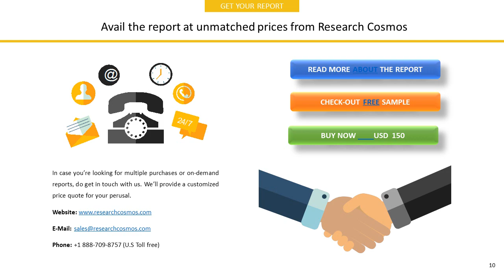SEOUL SEMICONDUCTOR CO., LTD. Company Profile and Tech Intelligence Report, 2018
The report SEOUL SEMICONDUCTOR CO., LTD.  Company Profile is a detailed document covered company’s Overview, History, SWOT Analysis, Products/Services, Facts, Financials, Key Executives, Competitors, Tech Intelligence, IT Outsourcing, IT Management, Recent Developments and Strategy Evaluation.